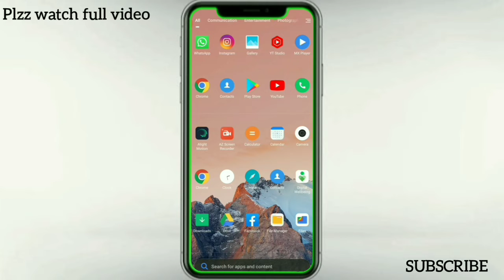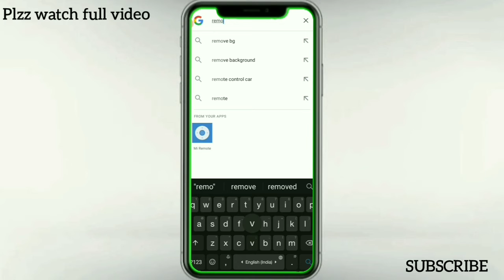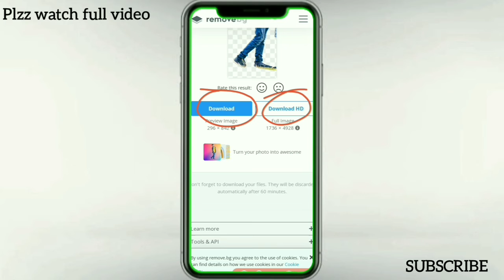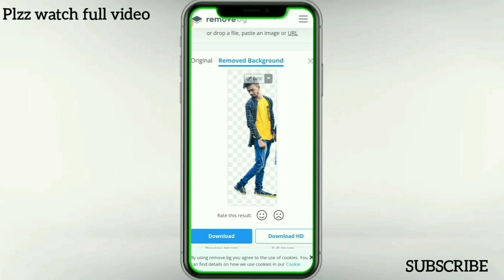How To Remove Background Perfectly In Your Photos || New Trick 2022 - EVERYTHING EDITOR